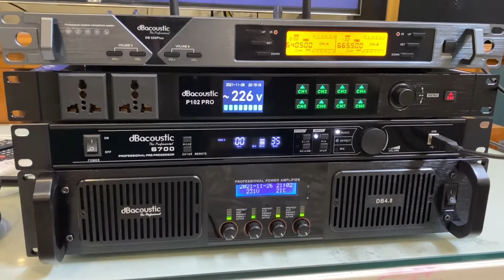Lắp đặt bộ hát 36tr$ đồng bộ DB cực chất lượng - bác chủ khen hay hết lời ....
-Cơ Sở 2 : 76A Luỹ Bán Bích - Đường Tân Thới Hoà - Tân Phú - Tp HCM